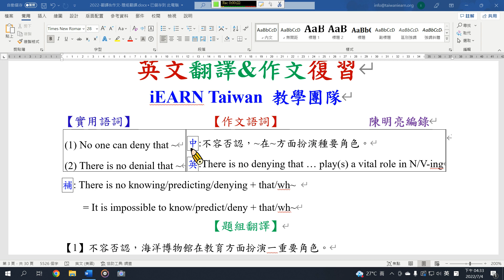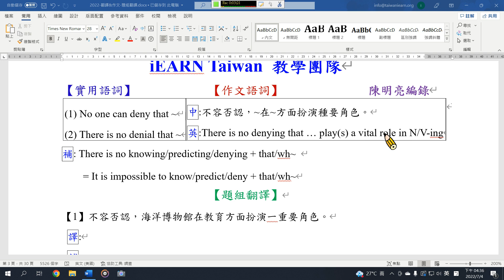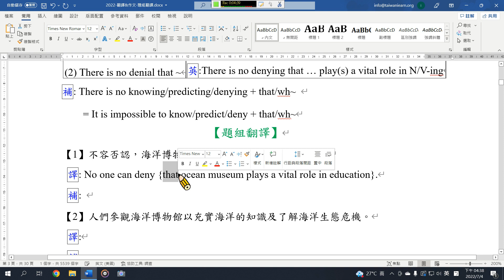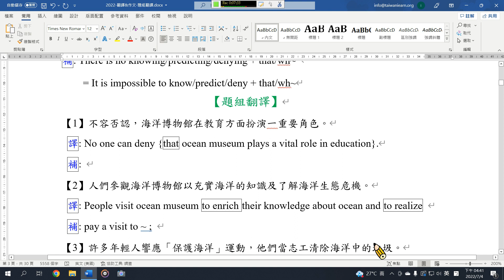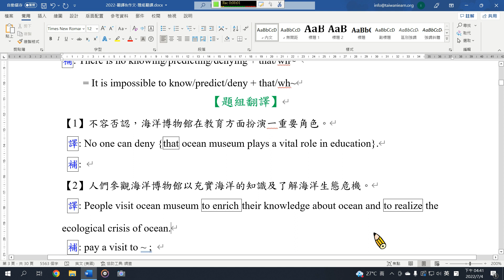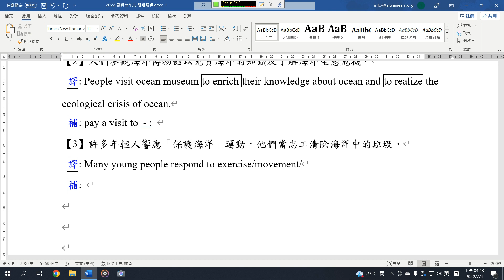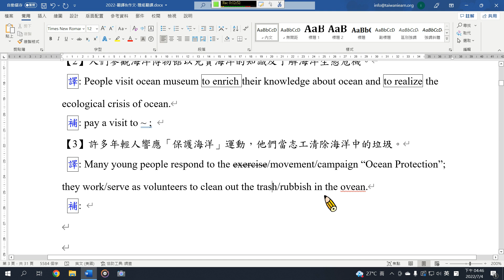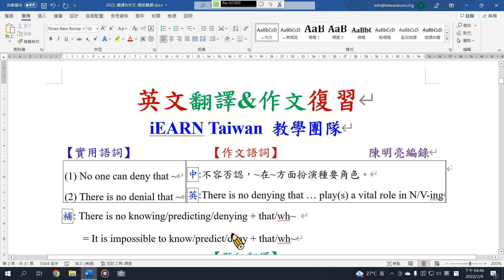作文語詞分析03